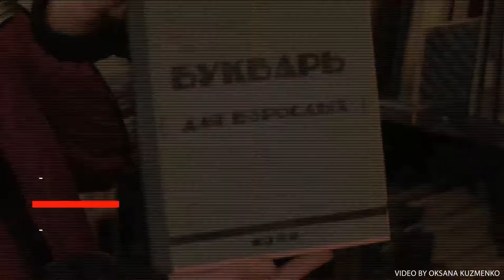Віртуальна екскурсія "Книжковою Палатою України"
Олена Тихоненко - співробітниця Палати - розкаже всі секрети цього цікавого та унікального місця!
Для цього тицьніть на наступне відео в кінці :)